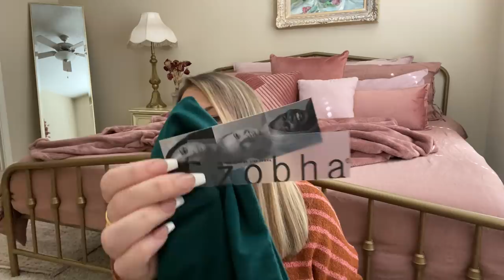MULTIPLE STORE HAUL| BATH& BODY WORKS|TARGET|TJMAXX|WALMART|SPRING & SUMMER FINDS